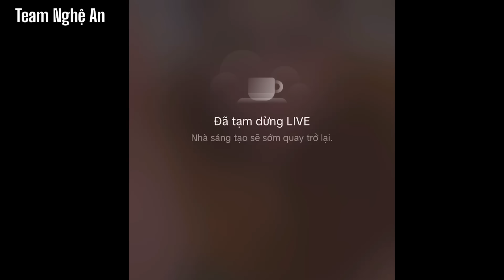Cười xỉu Màn Review Bất Ổn Hằng Du Mục ăn đồ ăn của Quang Linh Vlog và cái kết…